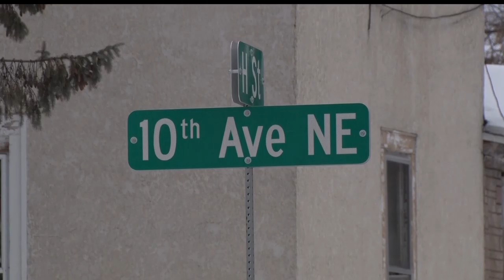NE Brainerd Street Project Proposed To Increase Pedestrian Safety